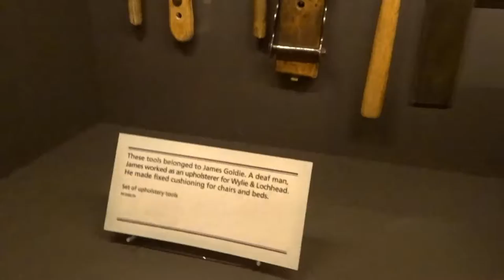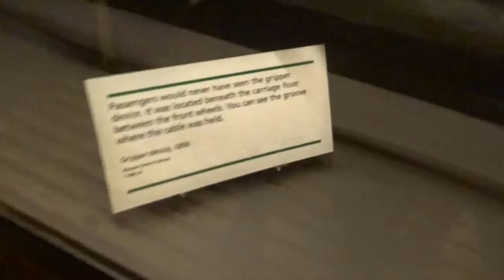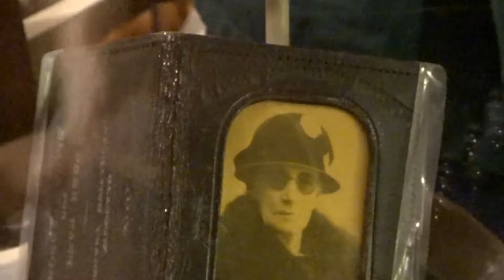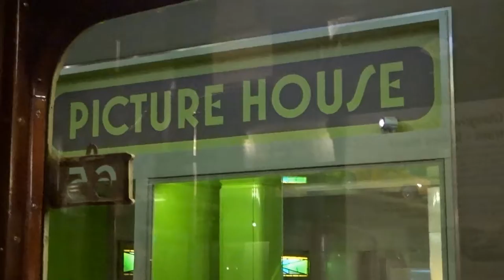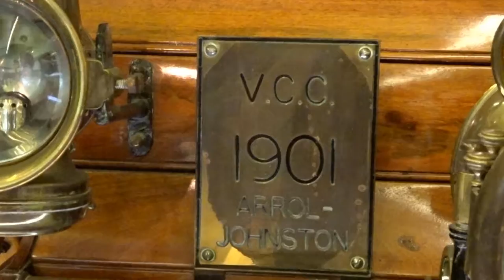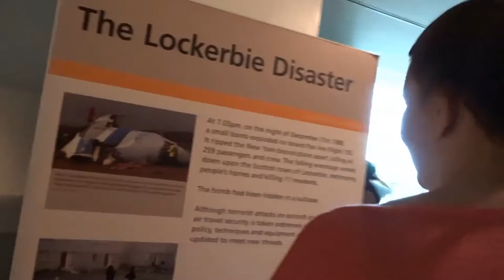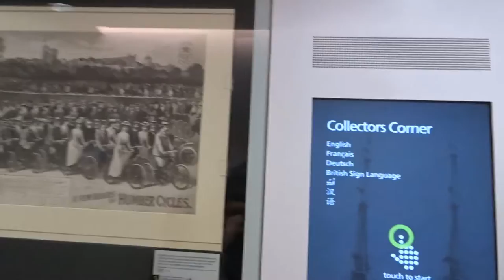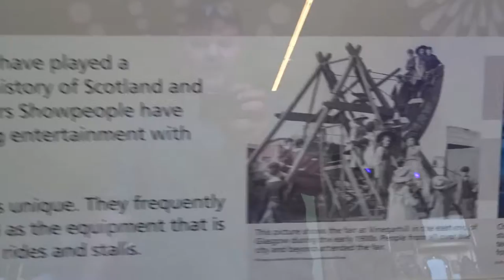My Life In Video #33 Transport Museum (Riverside Museum)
Goooooooooooooooooooooooooood Morning Ladies And Gentalmen And Welcome To The Description

Processor - Intel® Core™ i5-6200U Processor
                - Dual-core
                - 2.3 GHz / 2.8 GHz with Turbo Boost
                - 3 MB
Memory (RAM) 8 GB
Storage 2 TB HDD, 5400 rpm
Camera Canon SX170IS Or Sony DSC - HX80
Mic - Blue Snowball
Game Capture Device - Elgato Game Capture HD